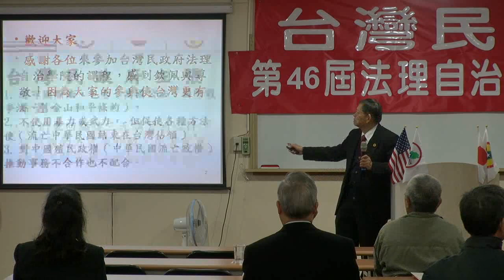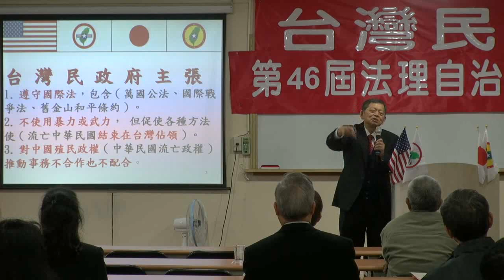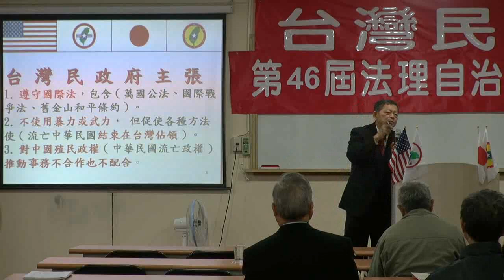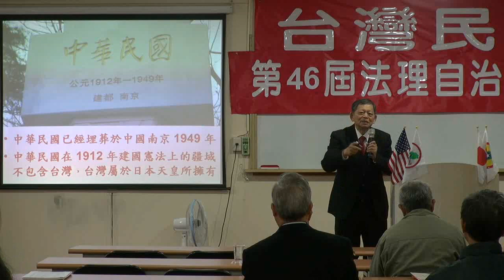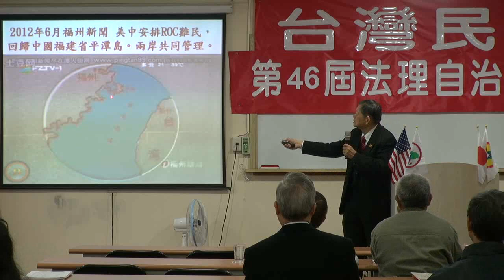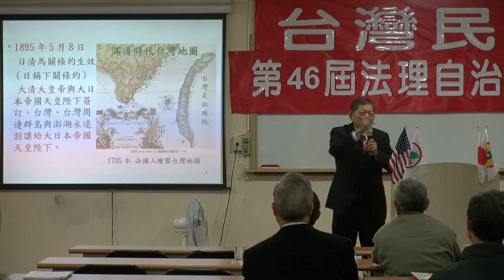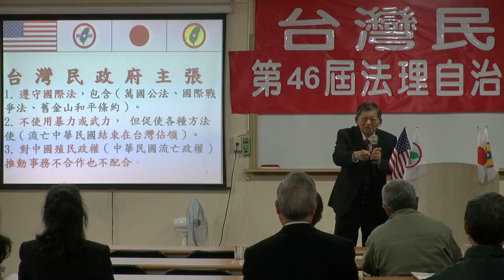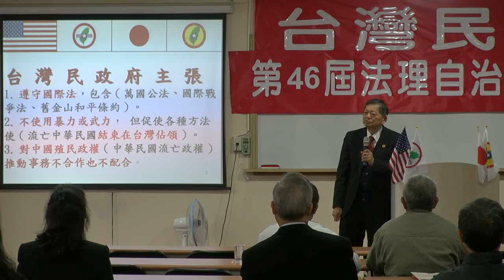121230-15-閉幕詞-張文彥-台灣民政府第46屆法理自治學院